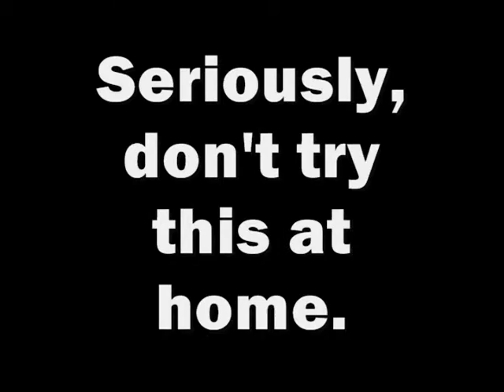The Fire Extinguisher.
Messing around with a fire extinguisher turns out to be a bad idea.